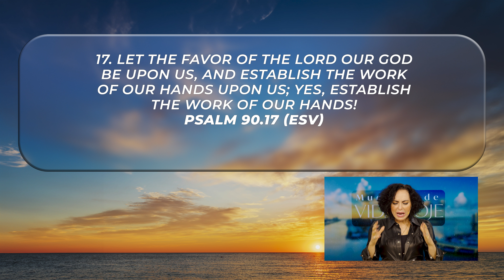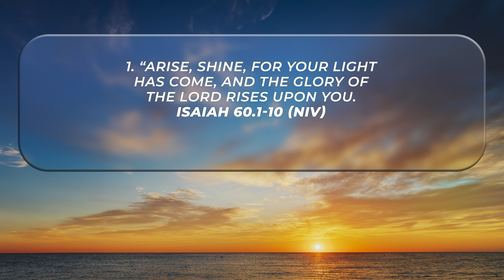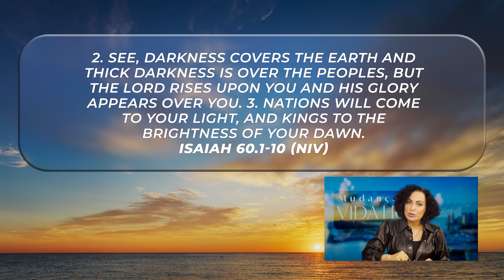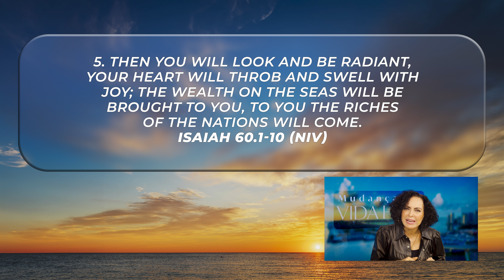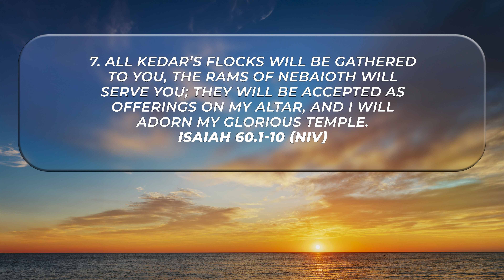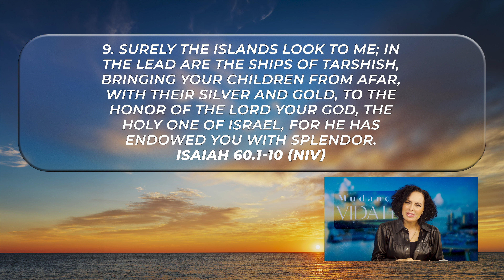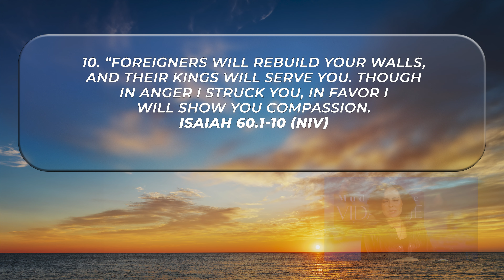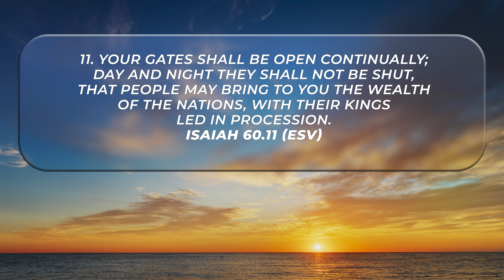Arise and shine! || Life Change Today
SEPTEMBER 26
Ref.: Psalm 90:17, Isaiah 60:1-10, Isaiah 60:11

Where there is murmuring and ingratitude, there is defeat. That’s why our thoughts must dwell on everything that gives us hope.
The time has come to enjoy the dreams we asked the Lord for; it’s time to rise and shine. The Lord has opened doors for us and will provide everything we need. He has a higher level for us and wants us to be focused on His Word, being led by Him.